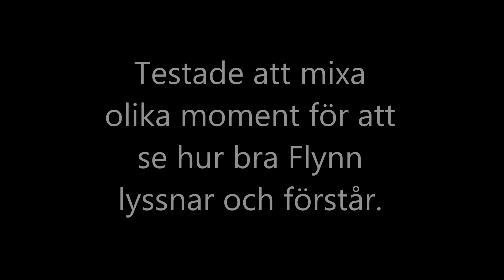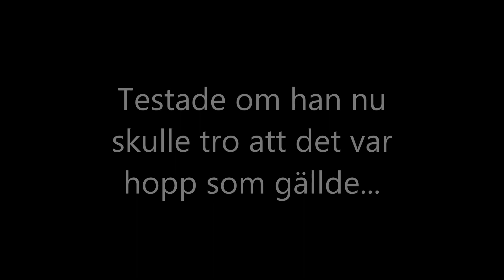Leklydnad 1 : mix av lydnadsmoment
Testade att mixa fjärr, konskick, rutan och hopp för att se hur bra Flynn lyssnar & förstår. Jäkligt kul test!